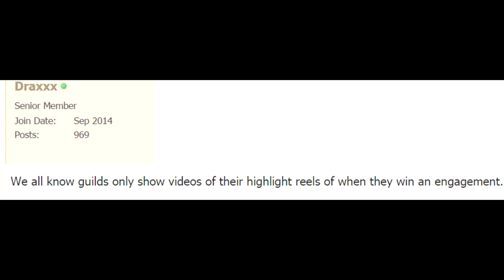Slayers come to GG